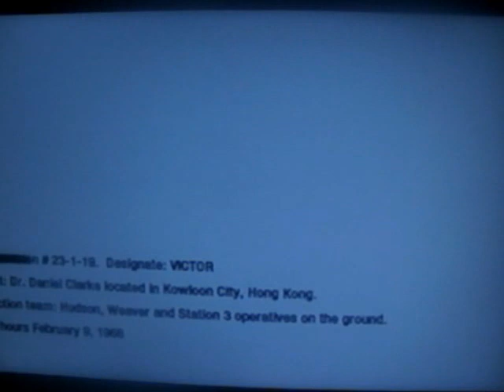C.O.D Black Ops Level 7.wmv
Call Of Duty Black Ops Level 7 - Numbers